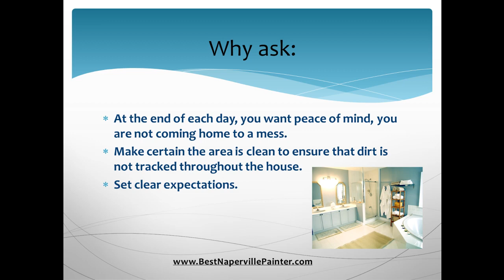Top 10 Secrets to Hiring a Great Naperville Painter 10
Naperville  Painter,  Top Ten Secrets for Hire A Naperville  Painter, Get a Great Naperville  Painting Contractors, Find a Naperville  house painter.